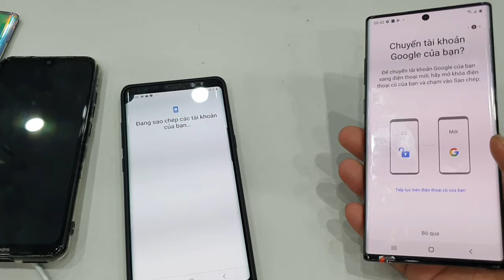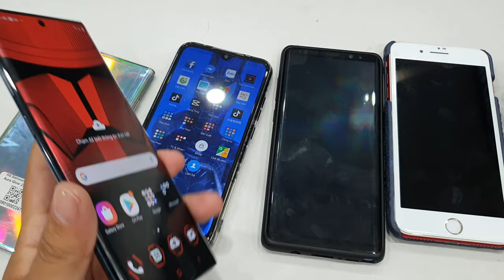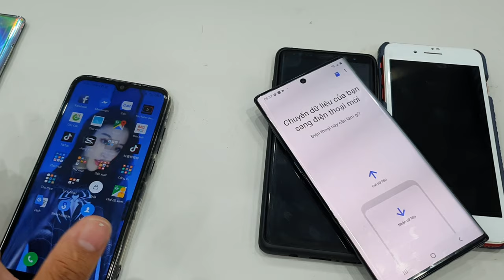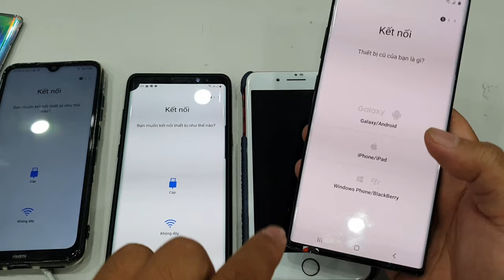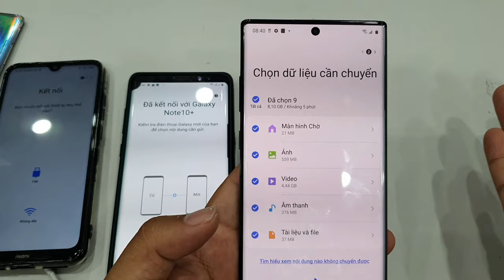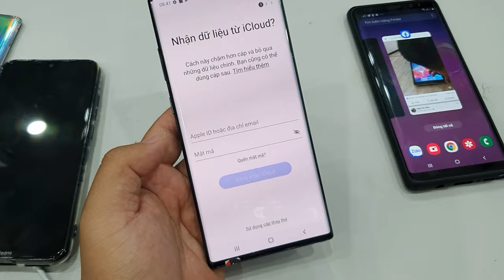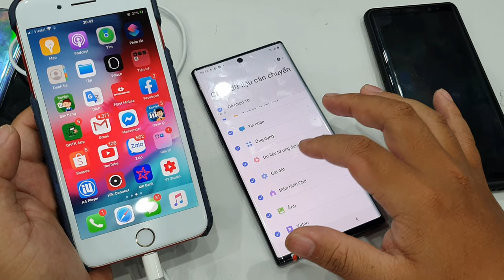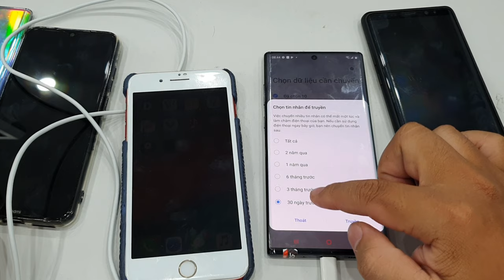Hướng dẫn sao chép dữ liệu từ Điện thoại Android, IPhone sang Samsung mới mua | Thủ thuật msm.vn